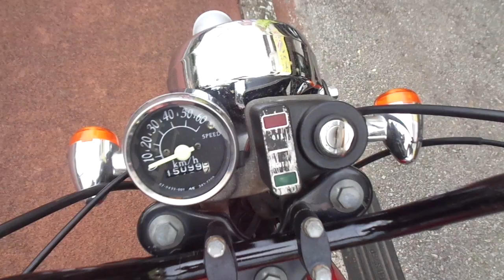コレダスクランブラー スクランブラー 中古車 バイクショップ名:アットバイク